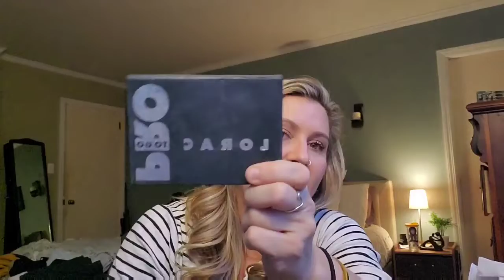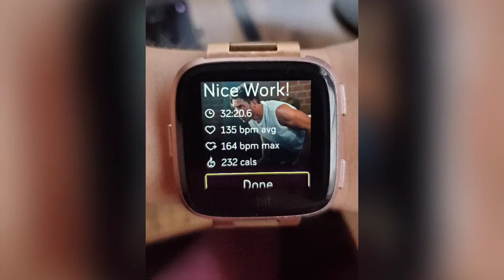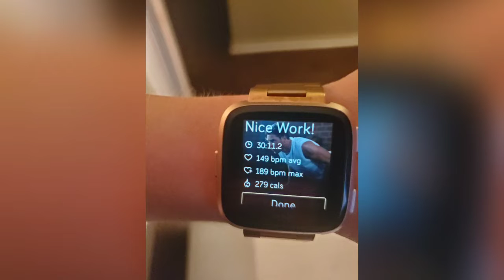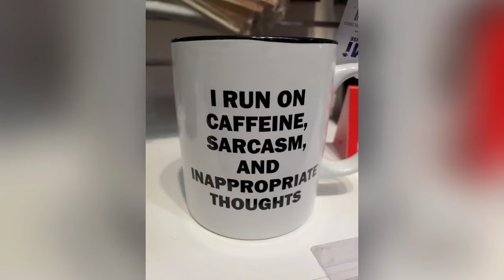My No-Buy Year: Month 1 update